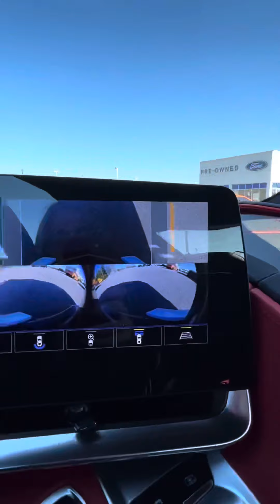2022 Corvette 2LT Z51 Performance